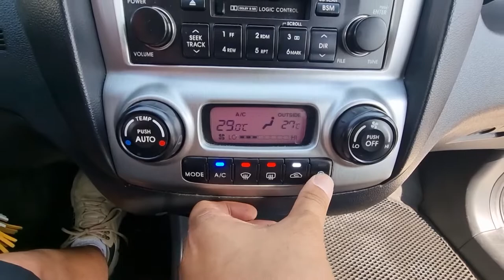2007 Kia Sportage used car export (7K370858 ) carwara, 카와라 스포티지 수출